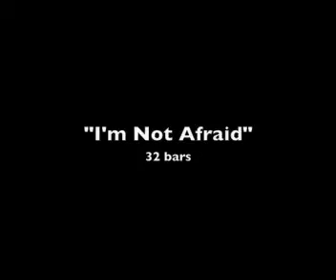Holly Anne Williams - Songs for a New World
A short trio of :
"I'm Not Afraid"
"I'd Give It All For You"
"Christmas Lullaby"
by Jason Robert Brown